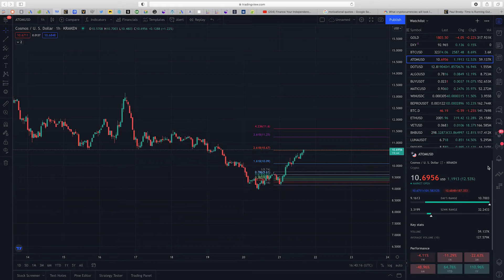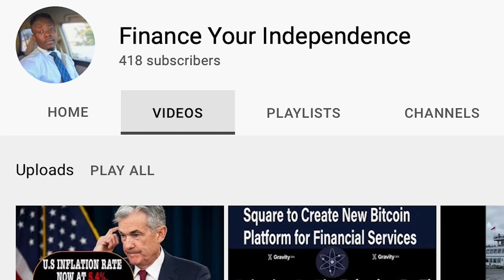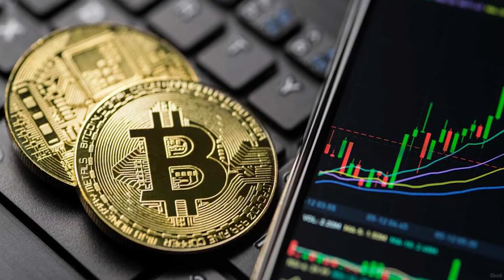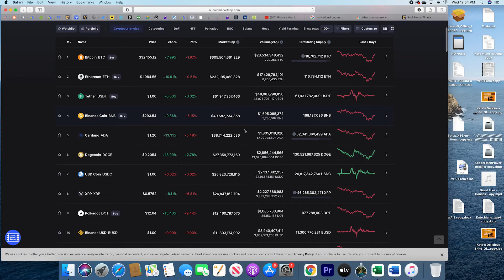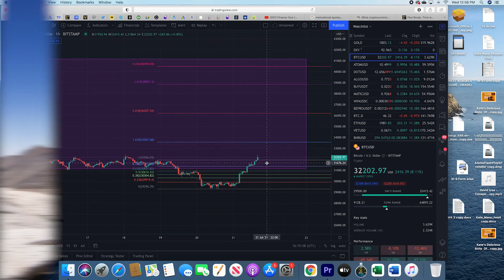Bitcoin Rally | Is the Sell off Over? | Cosmos Atom TA